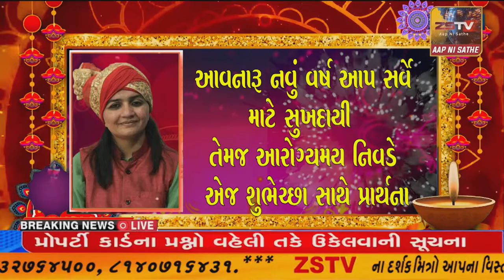રાજ્યમાં એટીએસએ સફળ ગુપ્ત ઓપરેશન પાર પાડ્યું છે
:રાજ્યમાં એટીએસએ સફળ ગુપ્ત ઓપરેશન પાર પાડ્યું છે જેમાં મોરબી પાસે 600 કરોડની કિંમતનો 120 કીગ્રા હેરોઈનનો જથ્થો ઝડપી